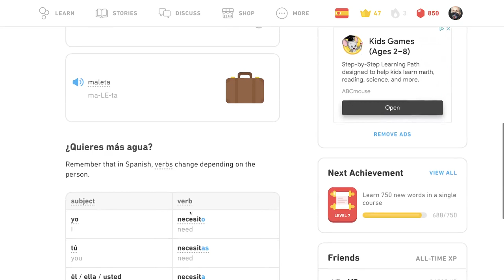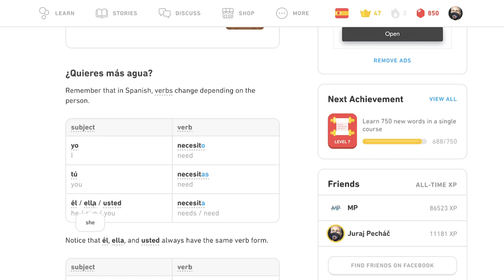🇪🇸 Cestovanie 2 - Tipy - Španielsky s Yetim